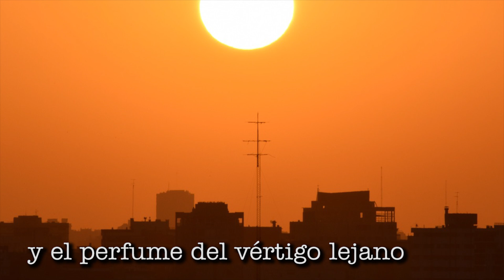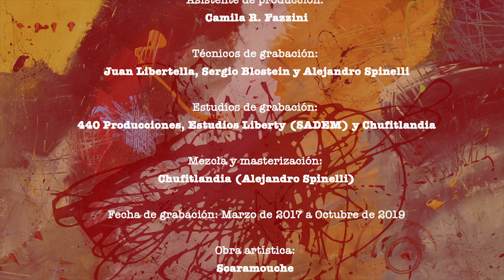Obsesión – Máximo Blostein, letra. Marcelo Saraceni, música – Negro Falótico, voz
Video musical del tango “Obsesión” del album Frutos Rojos II
–TANGOS Cosecha 2019 –
Voz:  Negro Falótico
Bandoneón y piano: Norberto Vogel
Contrabajo: Roberto Amerise
Violoncello: Patricio Villarejo
Producción fonográfica: Máximo Blostein y Mónica Fazzini
Producción Musical: Marcelo Saraceni
Arreglos y dirección musical: Norberto Vogel
Asistente de producción: Camila R. Fazzini
Técnicos de grabación: Juan Libertella, Sergio Blostein y Alejandro Spinelli
Estudios de grabación: 440 Producciones, Estudios Liberty (SADEM) y Chufitlandia
Mezcla y masterización: Chufitlandia (Alejandro Spinelli)
Fecha de grabación: Marzo de 2017 a Octubre de 2019
Obra artística: Scaramouche
Diseño gráfico: Diego Bennett
Edición de Video: Iara Bennett
Colaboración con sus obras pictóricas:
Fabrizia Braga Navarro
Gustavo Scaramouche fernández